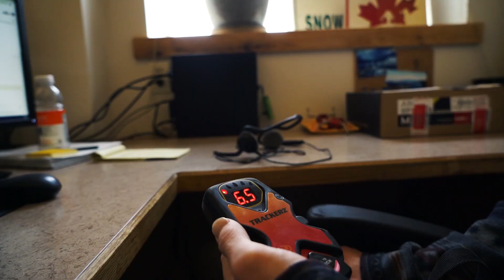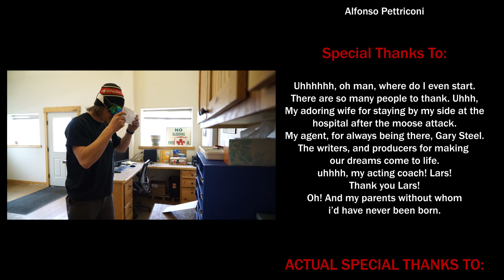Always Testing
If we've learned anything in our 12 years of building splitboard bindings and accessories it's that you can't underestimate the importance of comprehensive testing. We work in our gear, so you can shred on our gear!